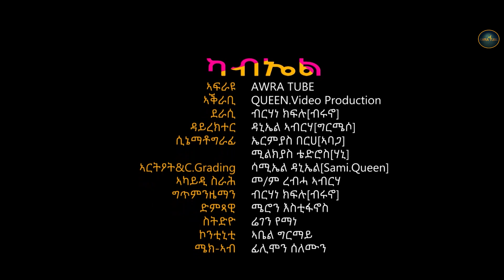New Eritrean Interview With actors of Eritrean Film Kabel / ዕላል ምስ ተዋሳአቲ ፊልም ካብኤል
New Eritrean Interview With actors of Eritrean Film Kabel / ዕላል ምስ ተዋሳአቲ  ፊልም Part 1 OFFICIAL VIDEO
Eritrean film # Eritrean music# new eritrean music# Eritrean movie 2022
Awra tube# Eritrean comedy# Tigrina music # Habesha film
New eritrean music 2022# Eritrean new song
 Eritrean song
# New eritrean music
# Eritrean new song
Eritrean Awdeamet song
Eritrean Best Guayla#Eritrean awdeametmusic
Eritrean Best Guayla#Eritrean Awdeamet Song
Eritrean awdeamet guayla
Eritrean awdeamet song
Eritrean Wedding Song
Eritrean Wedding Song# Eritrean Wedding Music
Music of tigrigna
Music of Eritrean
neritrean guayla
Eritrean Best music
# Eritrean tigrigna guayla
# Eritrean guayla
# Best Tigrigna guayla
Best Tigrigna music
Best tigrgina guayla
# Tigrignamusic 2022
Eritrean music 2022
Tigrignaguayla 2022
Olderitrean music
Old Tigrigna music
ethiopian music
Eritrean new drama
Eritrean newcomedy
Eritrean comedy
Eritrean comedy 2022
ethiopiansongብኤል Coming Soon